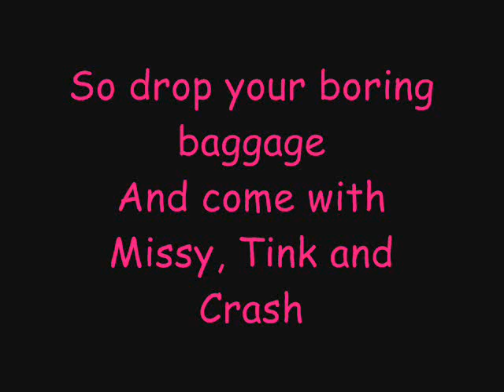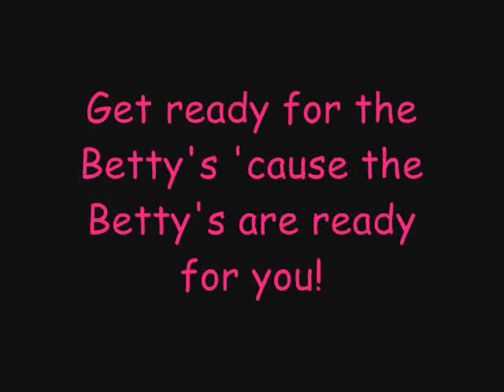Phineas And Ferb - Ready For The Bettys Lyrics (HQ)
Song: Ready For The Bettys
By: Crash from The Bettys (Lucy Davis)
Episode: Ready For The Bettys